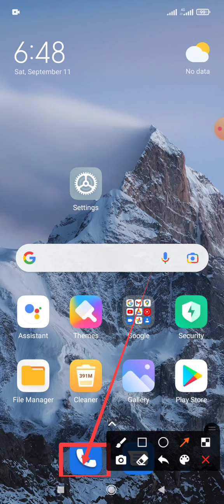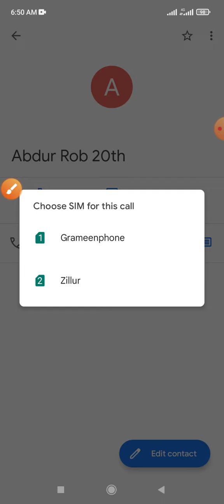Robi SIM name পরিবর্তন করে নিজের নামে করতে চান | Redmi Note 10 and Xiaomi